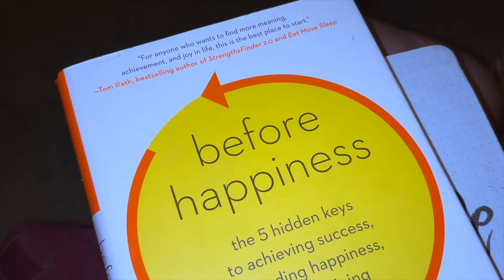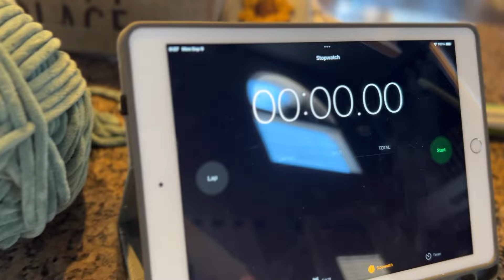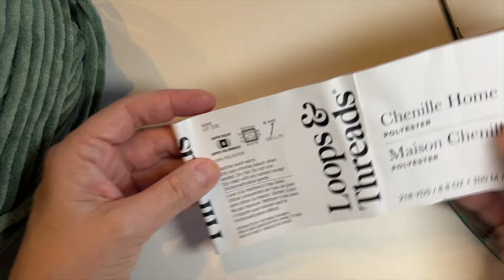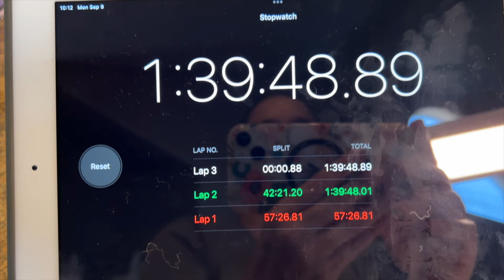FIXED Music | Crochet Like Its a Job | What I made in 8 Hours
Being a new YouTuber, I failed to go back and rewatch the original video before I posted and didn't realize how loud the music was. It was my first Vlog ish video.  So I turned down the sound in the clips with  music. Hope this helps.

In this video, I spent a full 8 hours crocheting like it was my day job! Curious about what I made in that time? Watch as I break down the projects I worked on, how much I could have made if I were selling these pieces, and why I choose to take custom orders. Whether you're a fellow crochet lover or thinking about turning your hobby into a side hustle, this video is packed with insight into the world of handmade crafts. Let’s chat about pricing, productivity, and the joys (and challenges!) of crochet.

Patterns mentioned in this video:
Alligator: Free pattern on   / nataliescrochetcreations
MegsMakesPattern Turtle